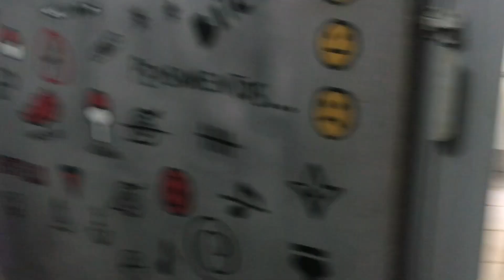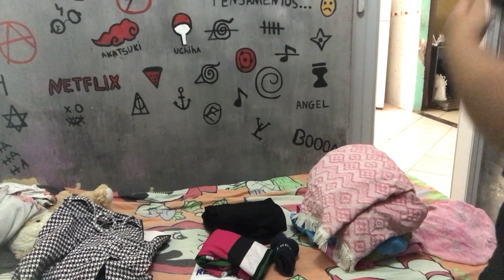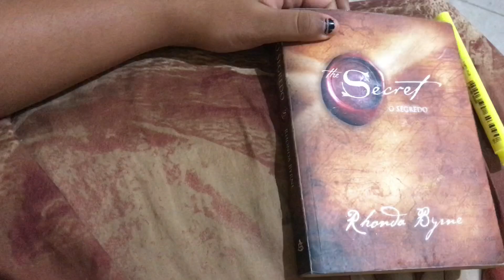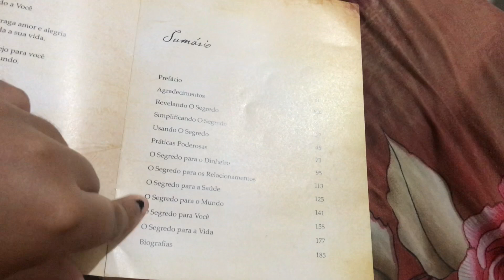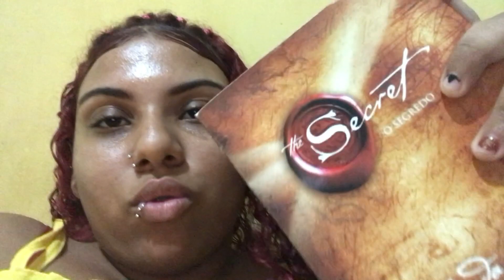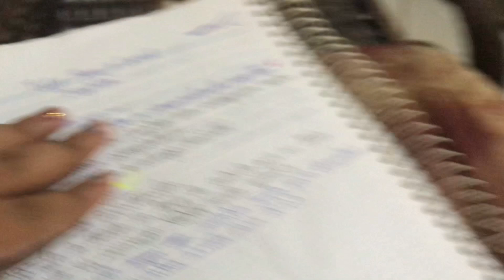ORGANIZANDO MINHA VIDA PARA DEZEMBRO✨| planejamentos, organização etc…